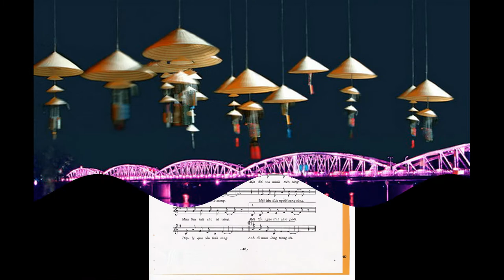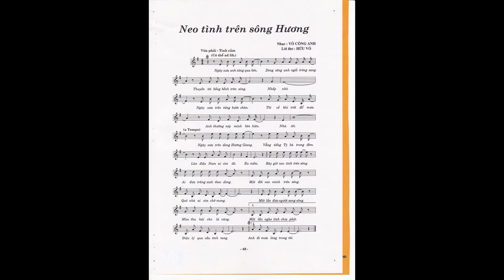Ca khúc NEO TÌNH TRÊN SÔNG HƯƠNG - Nhạc : Võ Công Anh - Lời : Thơ Hữu Võ - Ca sĩ MAI LINH.